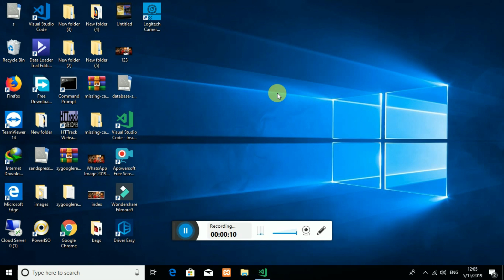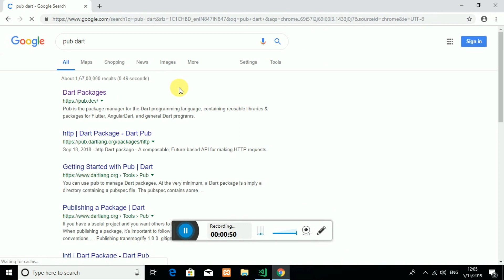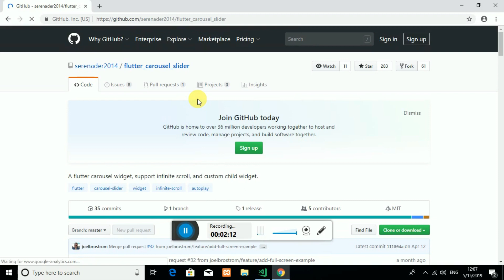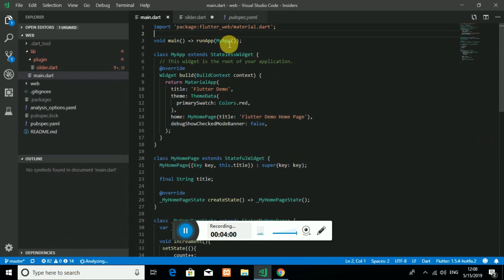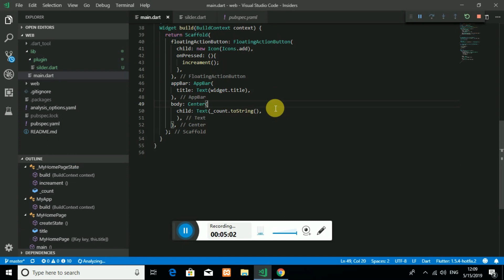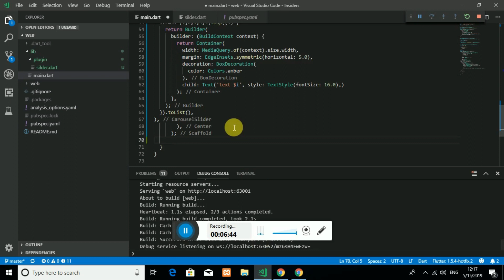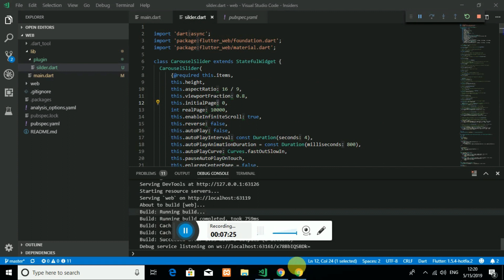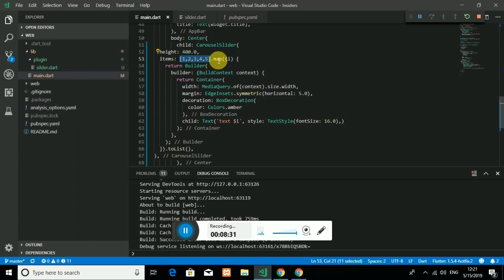Flutter Web Tutorial || Hindi part 2 Flutter app plugin use Flutter web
Flutter is Google’s portable UI toolkit for building beautiful, native applications for mobile, web, and desktop from a single codebase.